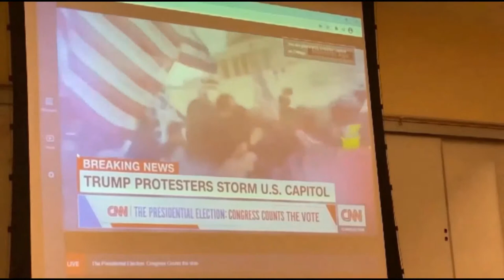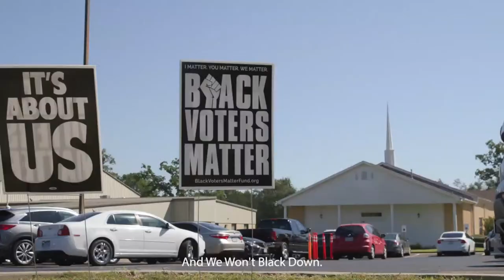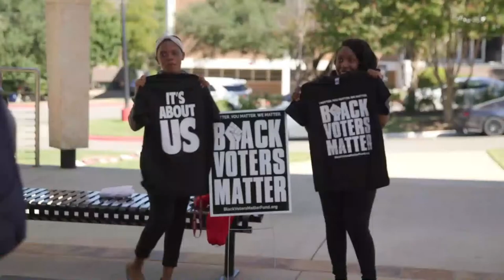Fmr. VA Lt. Gov. Leads Lynch Family Legal Team, Jan. 6th Hearing, 1-on-1 w/ MD's Wes Moore for Gov.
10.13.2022 RolandMartinUnfiltered: Fmr. VA Lt. Gov. Leads Lynch Family Legal Team, Jan. 6th Hearing, 1-on-1 w/ MD's Wes Moore for Gov.

Virginia's Former Lieutenant Governor, Justin Fairfax, is leading the legal team suing Virginia Beach for the death of Donovon Lynch, who was shot and killed by Police Officer Solomon Simmons in  2021.  Justin Fairfax and Donovon's father will be here to tell us more about this federal lawsuit.

In the January 6 Committee's ninth public hearing on the attack on the U.S. Capitol, the unseen video of congress members trying to get a handle on the situation is shown, and a vote to subpoena the former president who incited the incident.

The election Defenders coalition is making a return for this year's midterm elections to help protect voters.  The organizers will explain how they will train volunteers in de-escalation and crowd management in key election states.

The Democratic nominee for Maryland's Governor, Wes Moore, will stop by to tell us why he should be the next to lead the state.

We have another Marketplace this week.  The founder of Body By Chris will show us her products that can help you get snatched.